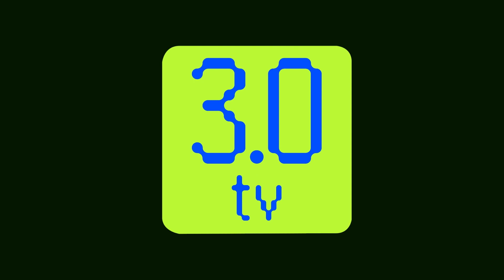Azuki ने नए 20K एथेरियम NFT कलेक्शन | Evening News Hindi 27th June 2023 | 3.0 TV